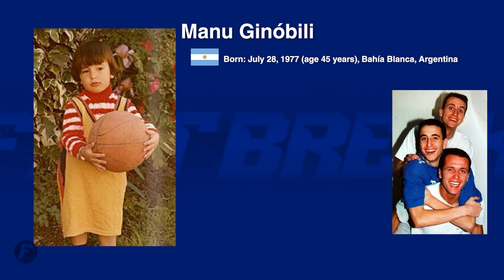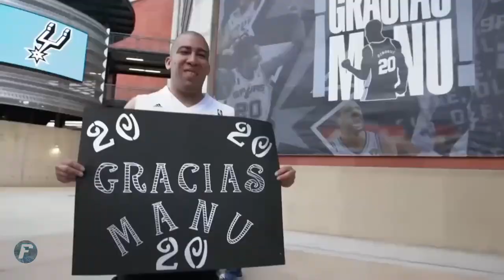Manu Ginobili Mini Documentary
We're back. This video has been long over due and in the works. We needed to do Manu justice. How do you think Manu ranks amongst the NBA's greats?